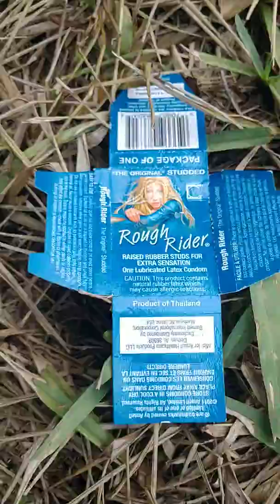Needles at the crime scene video 3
3rd video in documenting of the odd bum activity